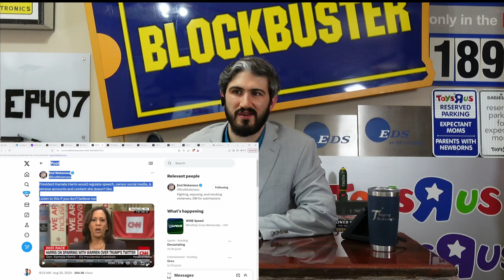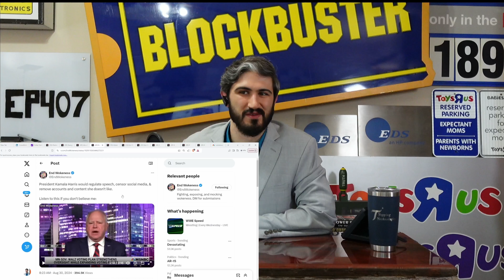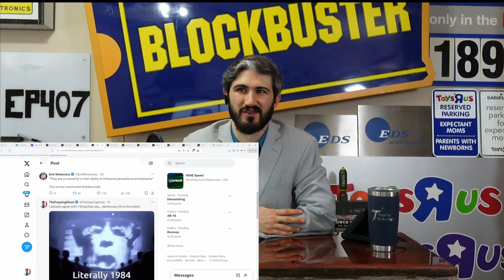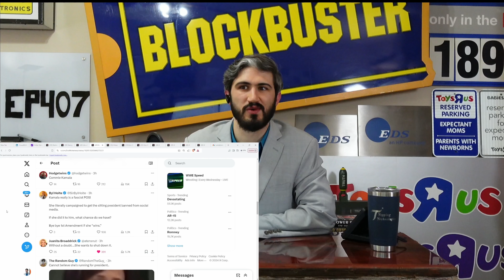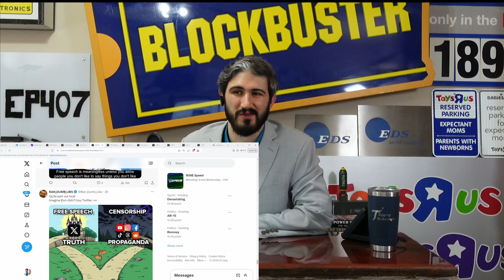Kamala wants to regulate speech, remove social media accounts she doesn’t like